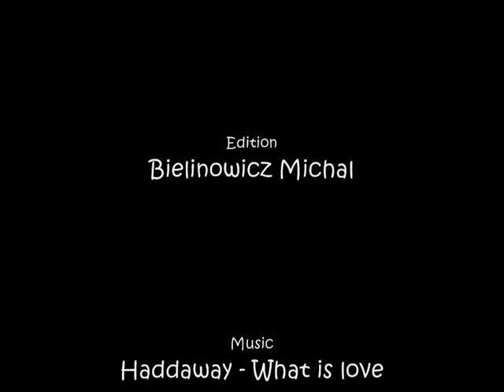Szczecin myNight vol 1